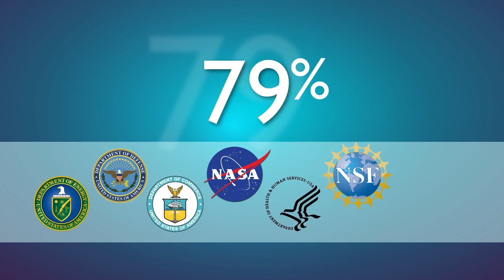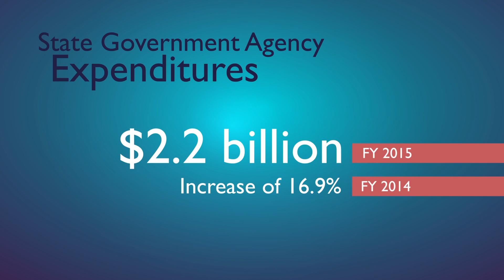ORAU Peer Review